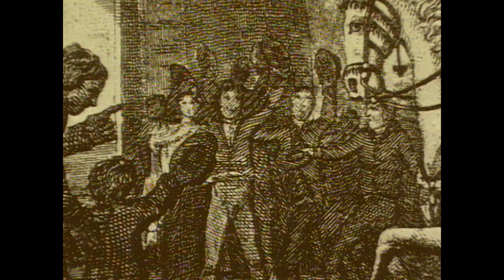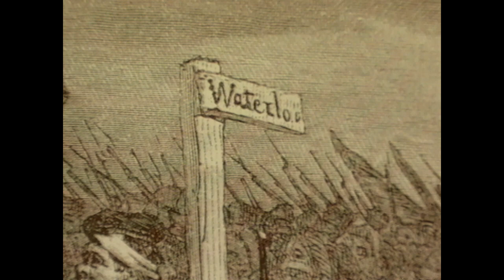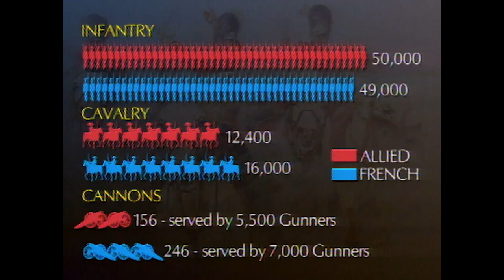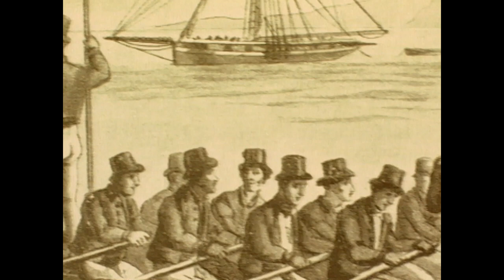Napoleon's Dramatic Escape From Exile And Last Push At Power | History of War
Explore Napoleon's audacious return from exile in 1815, igniting the flames of war across Europe after years of uneasy peace. Witness his dramatic resurgence, rallying support from loyal soldiers and capitalizing on France's simmering discontent. Delve into the pivotal Battle of Waterloo, where Napoleon faced off against Wellington and Blücher in a bid for supremacy. Uncover the twists of fate and strategic blunders that sealed his fate, ultimately leading to abdication and exile once more. Reflect on the legacy of a man whose name became synonymous with an era of ambition, conquest, and enduring myth.

The home of bitesize stories from the rich and storied world of our shared history. From the ancient ruins of lost civilizations to the muddy trenches of the Great War, Everything History has something for every avid history fan.